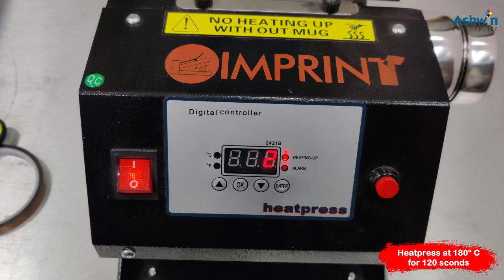PERSONALIZED PRINTING ON METAL BOTTLE USING OKI Pro8432WT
In this video we will show you step by step guide on how to create personalize multicolour design with white on metal bottle using OKI PRO8432WT Digital transfer.

The Pro8432WT prints in any colour including white. It is easy-to-use, affordable and ideal for creative, graphics arts use, the Pro8432WT prints solid, sharp, bright white colour designs on a wide range of media including Canvas textile. Pro8432WT enables you to create vibrant CMYW colours on dark and light-coloured media, clear film and transfer media, ensuring colour and image quality.
Address:- Unit No 35/G, Apollo Industrial Estate, Off Mahakali Caves Road,
                  Behind Holy Family School, Andheri East, Mumbai:-  40009